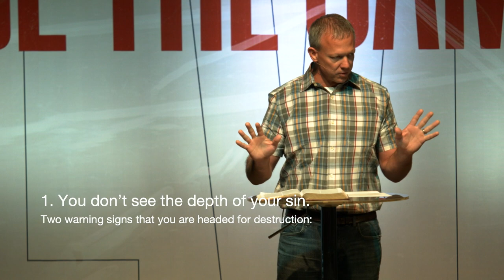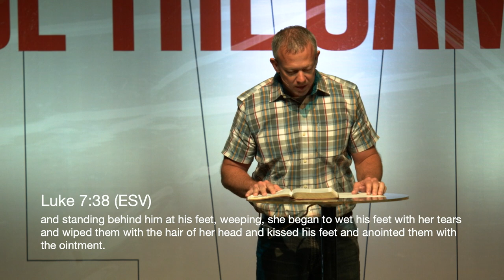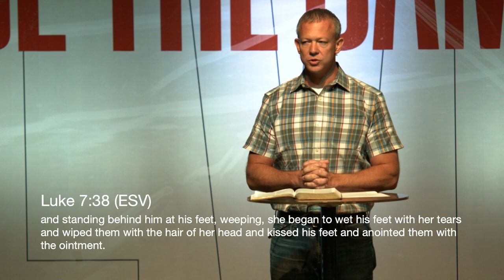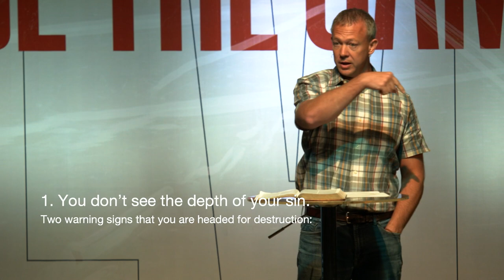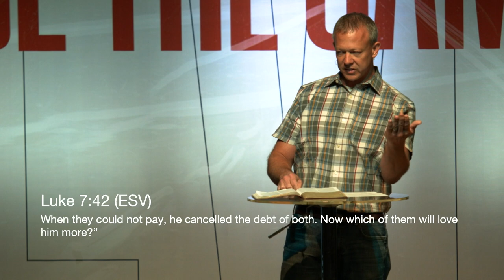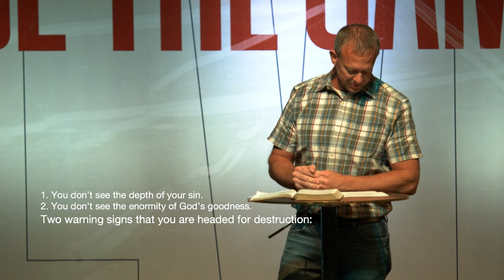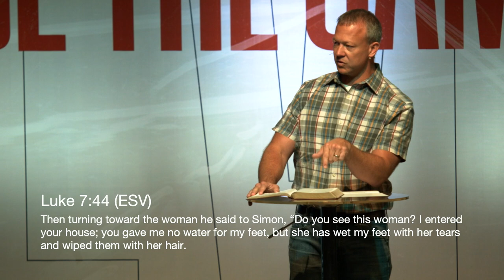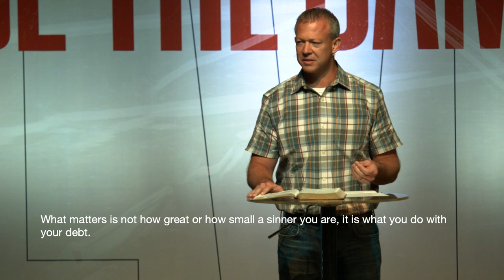Never Be The Same: What Will You Do With Your Debt?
Jason Waymire - 1st Service - Never Be The Same Series